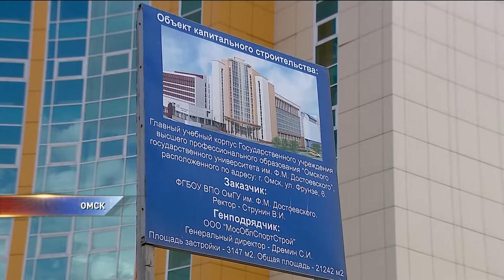Суд по делу бывшего проректора ОмГУ